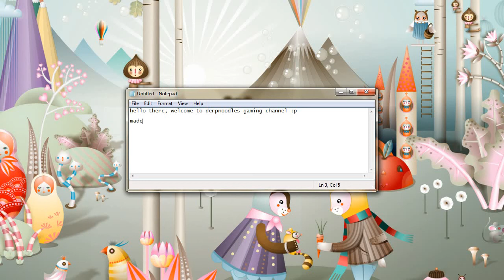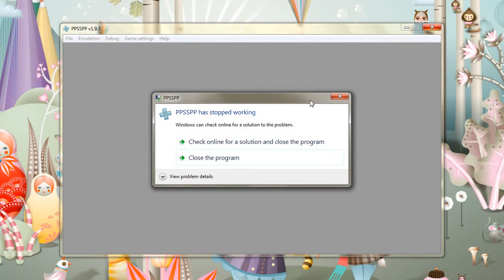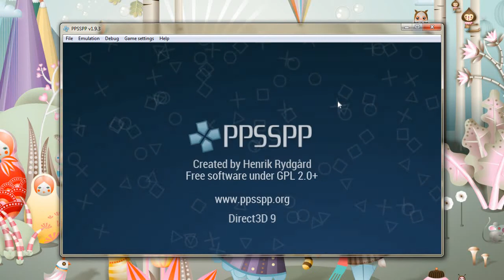Burnout Legends PSP Gameplay (BURNING LAP, BURNING MY RUBBER, BURNING FAILS)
Oh yes, sooooo, in this video, were going to do some of the most RIDICULOUS Burning laps, crashes, railslidiing, civillian traffic, jagged corners, hard gold medal lap time, all this makes the game mode pretty/fairly challenging and pretty hard to get that gold medal, but yeah, some bloopers in the gameplay, like some outdated driver warning, and a cut in the burning lap, thats because i was doing something, cooking meatloaf for us, soo yeah, pretty akward but really, at least we got to eat delicious food after i recorded this.